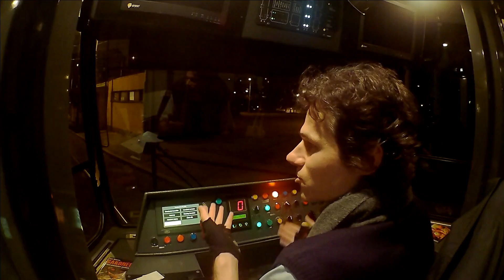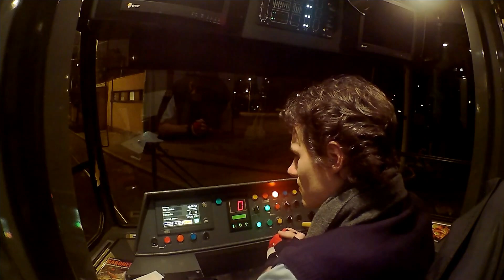Jak nastavit konečnou zastávku Želivského?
Protože jsem na Silvestra jel ze Želivského na Smíchovské nádraží manipulačně, tedy bez cestujících, bylo potřeba na ukazateli cílové zastávky zobrazit neobvyklé místo.